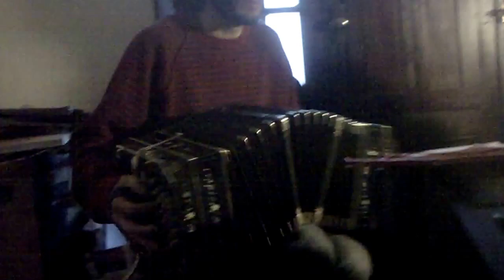APACIBLE apiazzollado Programa Educación Especial Ensayo para la Presentación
Programa de Accesibilidad Musical de AUDEM
Luis Miguel concurre semanalmente a Joven Tango (Uruguay), pues se propuso aprender a bailar.
Se nos ocurrió que podría expresar sus motivos "tangueros" en su participación como estudiante de música en el espectáculo, y le compusimos un tema que le permitiera "dialogar" con el bandoneonista.
"Programa Abierto": a todas las personas que deseen acceder a la música, integrándose a talleres con atención personalizada en donde a partir de sus intereses y potencialidades, se construye un programa con el alumno/a y para el alumno/a.
-El alumno/a participa en sesiones de escucha activa, reconociendo los géneros musicales que ha oído en su hogar y aprendiendo a compartir y disfrutar la diversidad de la música de su preferencia y la de sus compañeros/as.
-Experimenta con los distintos instrumentos musicales profesionales, hasta decidir cual será su favorito: teclados, guitarra, bajo, batería, percusión, canto.
-Se integra a un grupo de enseñanza aprendizaje cooperativo con atención personalizada, luego de una formación en sesiones individuales.
-Padres y familiares se integran a talleres en los que obtendrán recursos prácticos para apoyar el entrenamiento domiciliario del alumno/a (opcional).
-El alumno/a desarrolla su capacidad musical hasta integrar una "banda" compuesta por alumnos y profesionales, que presentarán su música en diversas salas. Cada alumno muestra en estos espectáculos, el desarrollo de sus capacidades en esta fase de su formación.
En los talleres del Programa Abierto han participado niños, jóvenes y adultos con trastorno del espectro autista, generalizado del desarrollo, de personalidad, con síndrome de Down, parálisis cerebral, y en general, personas con necesidades especiales en sus procesos de comunicación y aprendizaje, accediendo al arte junto a músicos profesionales docentes.
PROGRAMA DE EDUCACIÓN ESPECIAL DE LA ASOCIACIÓN URUGUAYA DE MÚSICOS (A.U.DE.M.)
Por información, escriba a: